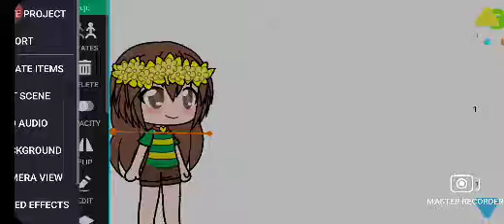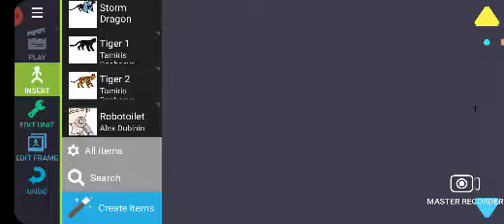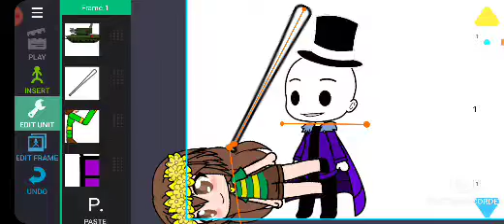juju got revenge